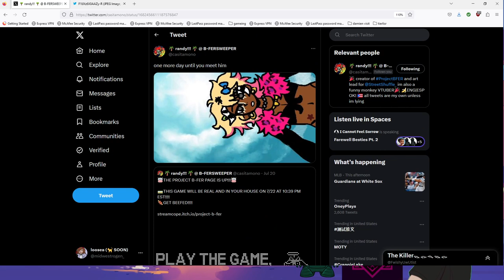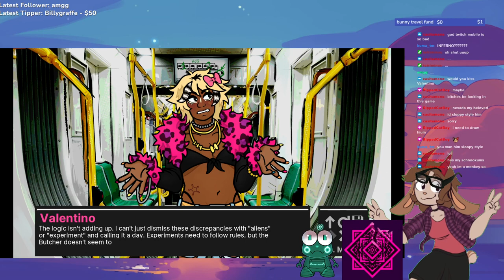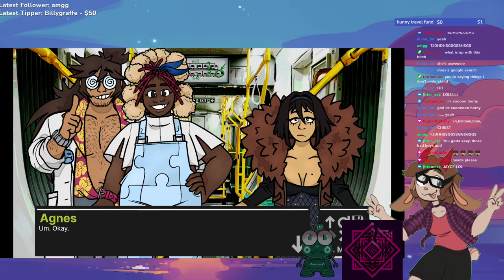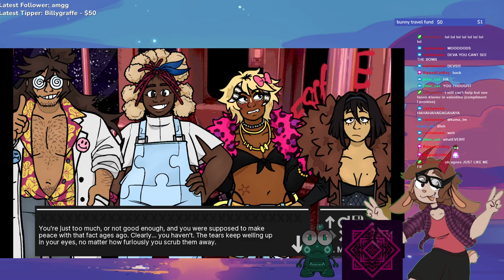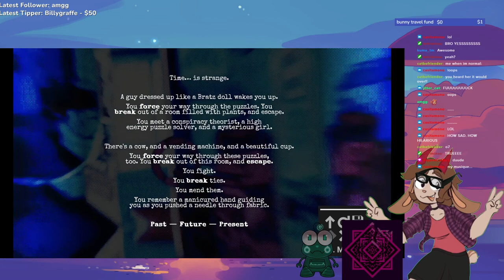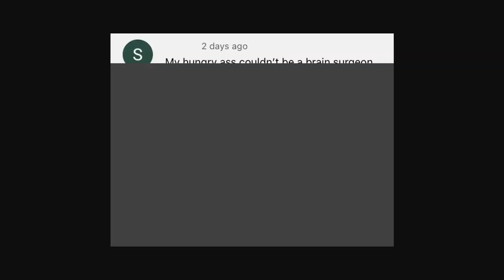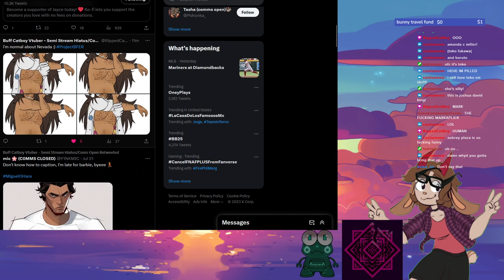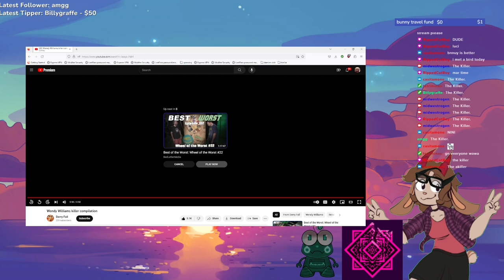PROJECT B-FER (FULL PLAYTHROUGH)